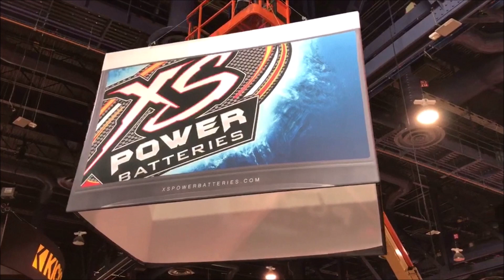SEMA 2019 Banner Hanging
Stop by booth #12065 to checkout what's new for 2020!